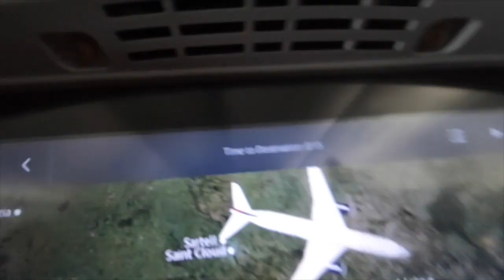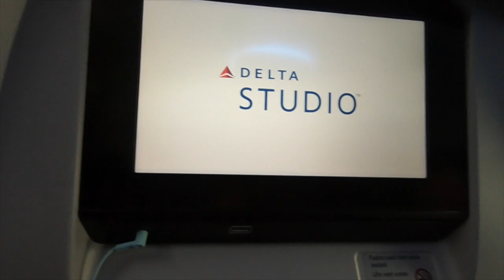Traveling to Bedford, New Hampshire #2!